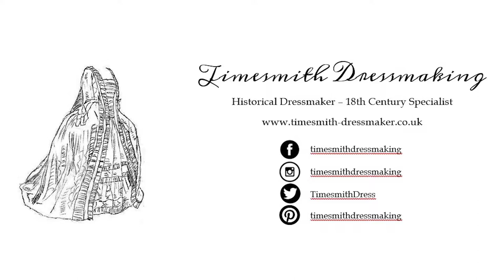Costumers Quarantine 20 Questions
I am wearing a wrapper of Dutch chintz lined in silk taffeta, a fine linen shift and cap, fully boned stays – all made by myself.

Shoe buckles: ‘Charlotte’ from K. Walters At The Sign of the Gray Horse
Stockings: Fashions Revisited
Earrings: Regency Regalia

FIVE *NEW* YOUTUBE CHANNELS WORTH YOUR TIME!

Sewn Company (Sarah Woodyard offers clear, calm instruction in hand sewing for historical and modern projects rememberwhatyourhandscando)

Neal Hurst (historic tailor and associate museum curator, presenting research into historical clothing including virtual hands-on examination of original garments in museum collections)

The Welsh Viking (everything you ever wanted to know but were afraid to ask about Medieval clothing, by Jimmy Johnson – highly entertaining as well as educational)

The Beginner’s Guide to the 18th Century (reenactor Kendall Kendrick hosts interviews and online classes, with a new membership community launching in July 2020)

ABOUT TIMESMITH DRESS HISTORY:

I am Rebecca Olds, an independent scholar in the field of Dress History, specialising in original practice reconstruction of extant garments of the eighteenth century.

► Commissions welcome!
► Book me to teach a workshop or speak at your event!
► Currently available for individual research and project consultation (English & Scottish 18th century womenswear only).

Copyright Rebecca Olds 2020